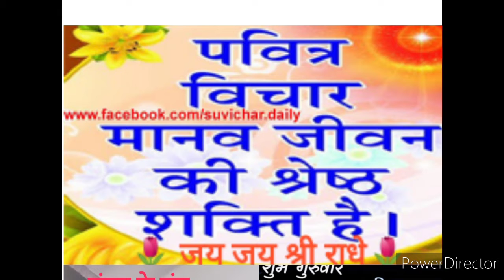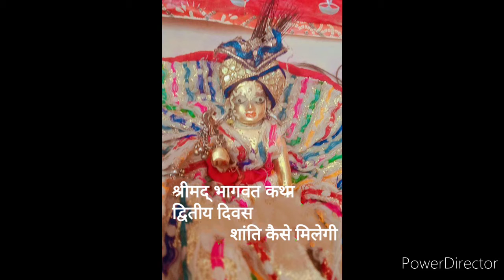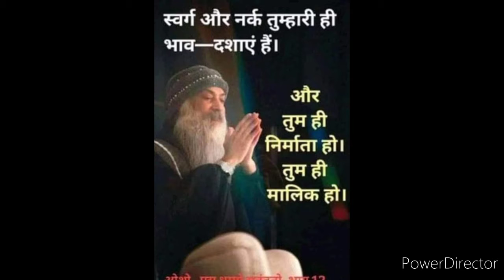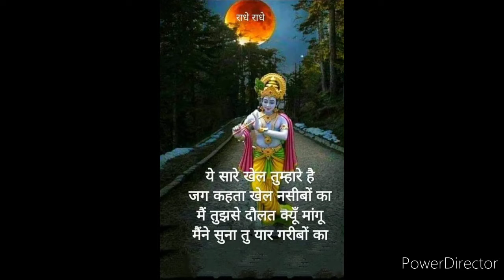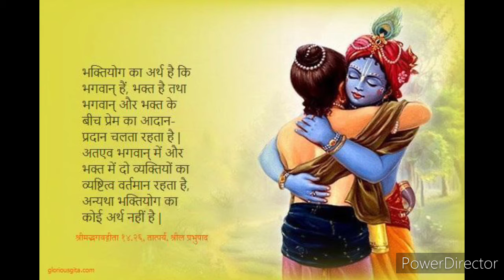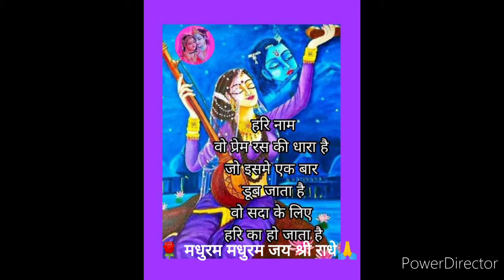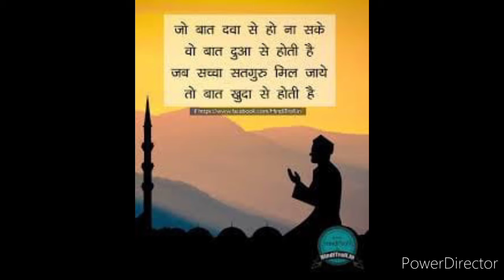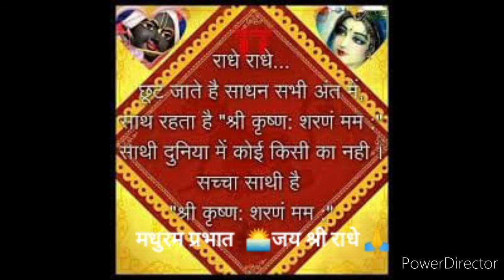श्रीमद् भागवत कथा चतुर्थ दिवस | shrimad Bhagwat Katha Day 4 | In Hindi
ll motivational video ll inspiring story video ll good morning status video ll bhagwat katha ll
 motivational quotes
vritasur के पूर्व जन्म की कथा   जय श्री राधे🙏🙏